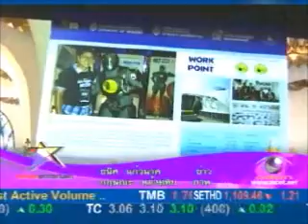9 ENTERTAIN 9/3/55 BEAT AWARDS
กบ สุวนันท์ เคยเปรยๆ ว่าอยากคืนวงการกลับมาเป็นพิธีกรอีกครั้ง ผู้บริหาร เจเอสแอล ก็เลยเตรียมวางแผนไว้ให้ กบ คืนวงการเหมือนกัน และเราก็จะไปดูข่าวนี้พร้อมๆ กับลีลาของเสี่ยตาปัญญา ที่ถูกสื่อมวลชนถามถึงเรื่องพิธีกรคู่บุญ ตั๊ก มยุรา ที่มีข่าวแว่วว่าอาจถูกถอดจากพิธีกรชิงร้อยชิงล้าน